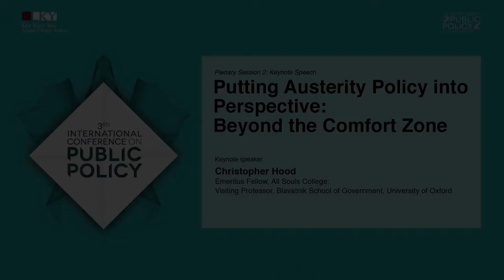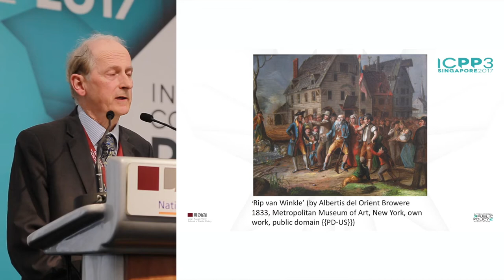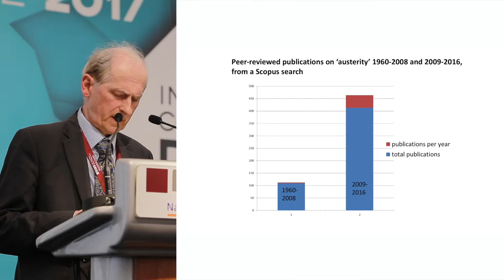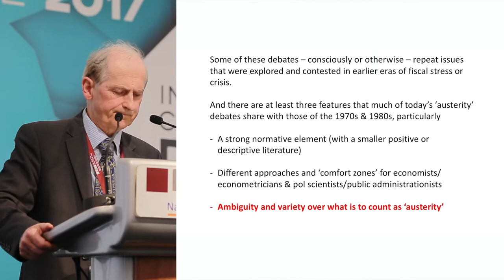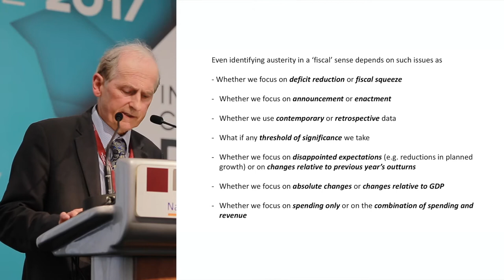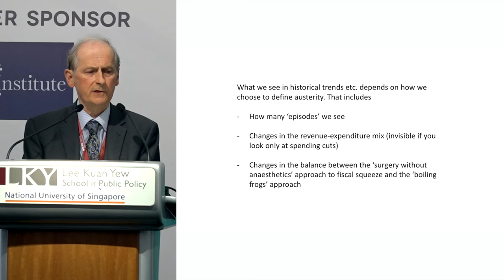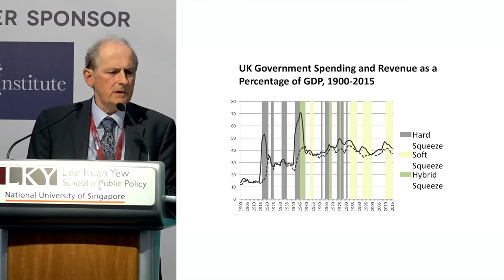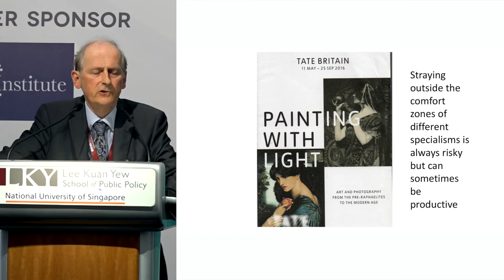Putting Austerity Policy into Perspective: Beyond the Comfort Zone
Based on experience from two research projects, this presentation will reflect on how we analyse ‘austerity’ policies and how if at all we can answer questions about the consequences of such policies. It will argue that some of the most important questions can only be answered by going beyond disciplinary ‘comfort zones,’ in the same sort of way that painting and photography combined in the nineteenth century to produce new perspectives and new forms of art.

Keynote speaker:
Christopher Hood, Emeritus Fellow, All Souls College; Visiting Professor, Blavatnik School of Government, University of Oxford

This lecture is keynote speech (2nd plenary session) of the International Conference on Public Policy (ICPP) held at the Lee Kuan Yew School of Public Policy.